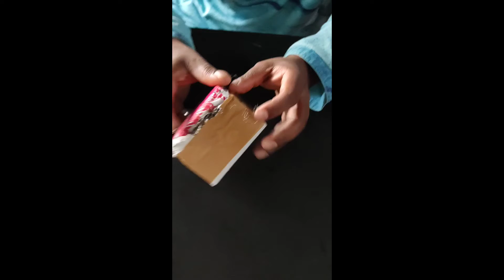Best watch under 700/- Rs unboxing G-Shock watch